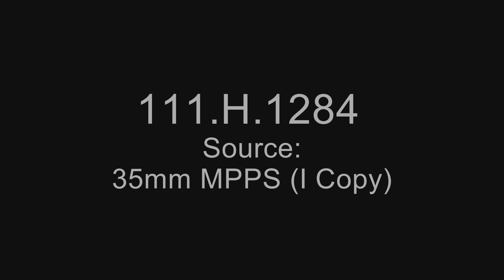Occupation of the 2nd Position in the Esperance and Souain Sectors, Jun 16-Jul 17, 1918, 42nd Div.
Scope and Content: Pershing bids goodby to Gen. Menoher at Chatel-sur-Mozelle. Ambulances and trucks are loaded at Charme. The 117th Field Signal Bn., the 166th and 167th Inf., and the 117th Engineers detrain at Chalons-sur-Marne. 151st F.A. troops groom horses. The 150th Machine Gun Bn. marches through Vadenay. Men-oher watches tanks crash through barbed wire. Arms are repaired at a mobile shop. 167th Inf. men eat, swim, and fish. 168th Inf. troops respond to a gas alert. U.S. troops man trenches.